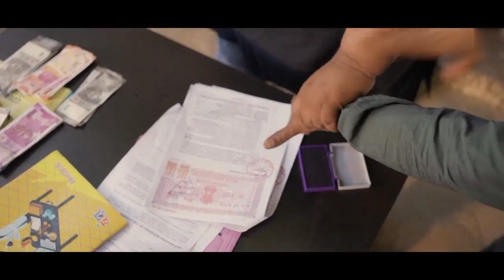Surrender(सरेंडर)_ Ajay Hooda_ Feat. _ Sandeep Surila_ Simran Bumra _ New Haryanvi Songs 2022